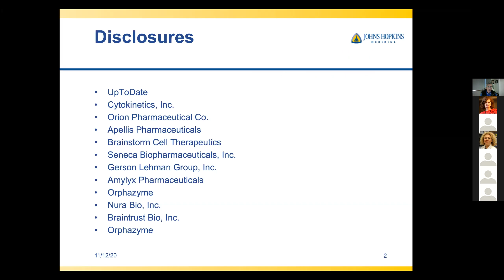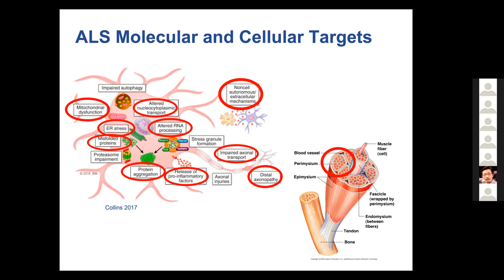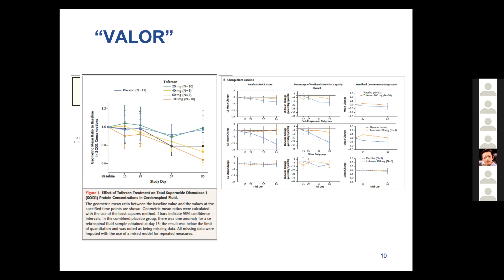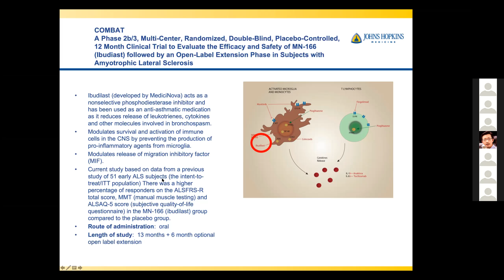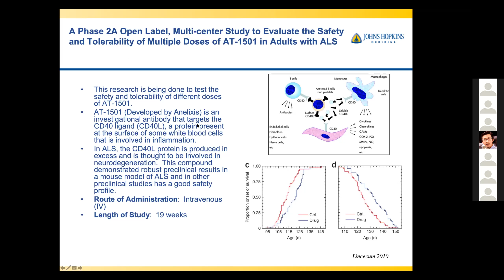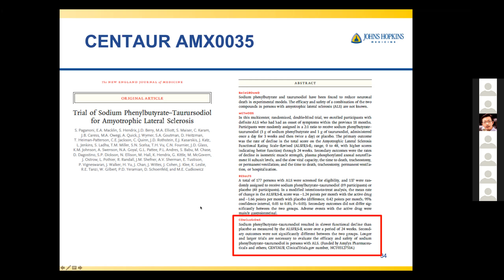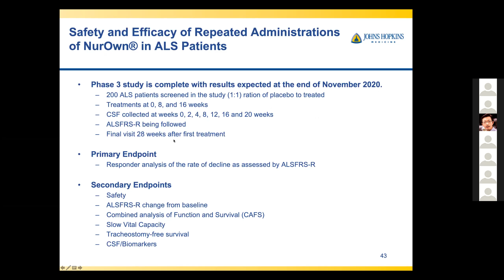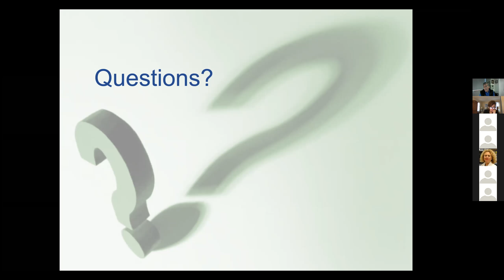Johns Hopkins ALS Clinical Trials Unit Lecture Series - November 2020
"The Expanding Landscape of Therapeutic Target in ALS Clinical Trials"
Nicholas Maragakis, MD